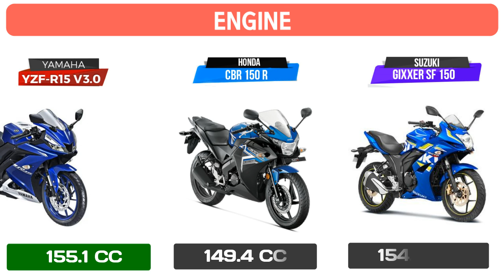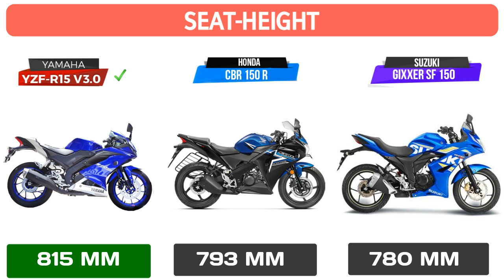Yamaha YZF R15 V3 vs Honda CBR 150R vs Suzuki GSX(Gixxer) SF150 Sportsbike Comparison| Auto advice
All new Yamaha R15 v3.0 Set to launch in India this year.150cc bike segment is full with amazing sportsbike in india.Rival of yamaha r15 v3 is honda cbr 150 and suzuki gixxer sf.

Honda CBR150R, Yamaha R15 and Suzuki GSX-R150 are the most favorable competitors in the 150cc segment internationally. None out of the above 3 motorcycles are on sale in India as Honda sells the older version of CBR while Yamaha R15 V2 is all you can get currently. Suzuki has not even planned to bring this superb product to the Indian market currently. These three could be the best examples of super sport inspired machines in the entry level segment.
Here we compare these three motorcycle and let see which one is best and value for money based on specification available .